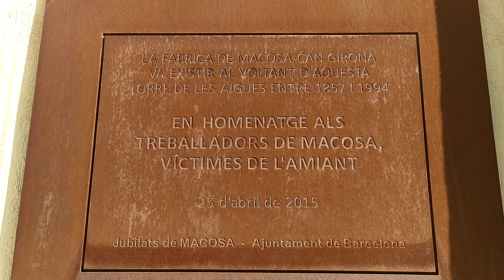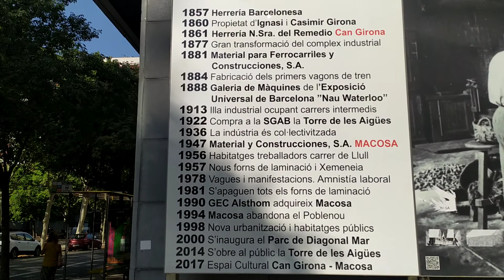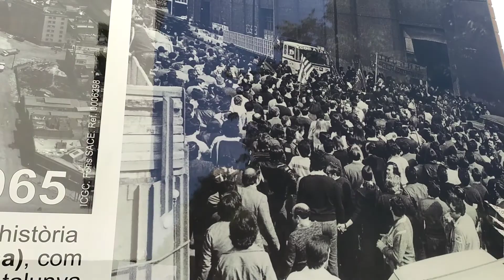"Красный уголок" или заброшка в Барселоне.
Набрела на памятник предприятиям технического прогресса в Барселоне.  Рядом коричневая водонапорная башня,  которая не используется по прямому назначению.